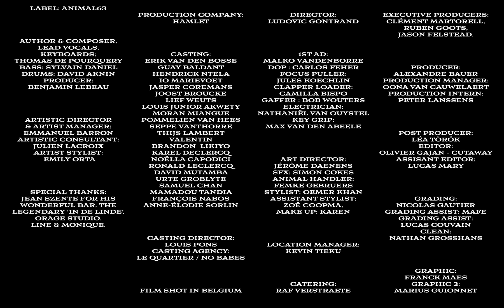Thomas de Pourquery - The Rhythm Changed (Official Music Video)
Thomas De Pourquery ‘The Rhythm Changed’
Author & composer, lead vocals, keyboards: Thomas de Pourquery
Bass: Sylvain Daniel
Drums: David Aknin
Producer: Benjamin Lebeau

Artistic Director & Artist Manager: Emmanuel Barron
Artistic Consultant: Julien Lacroix
Stylist: Emily Orta
Label: Animal63

Production Company : HAMLET
Director : Ludovic Gontrand @ludo_gontrand
Executive Producers : Clément Martorell, Ruben Goots, Jason Felstead.
Producer : Alexandre Bauer @cocobauer_
Production Manager : Oona Van Cauwelaert @path_of_gypsies
Production Intern : Peter Lanssens

1st Ad : Malko Vandenborre
Dop : Carlos Feher
Focus Puller : Jules Koechlin
Clapper Loader : Camilla Bispo
Gaffer : Bob Wouters
Electrician : Nathaniël Van Ouystel
Key Grip : Max Van Den Abeele
Art Director : Jérôme Daenens
Sfx : Simon Cokes
Animal Handler : Femke Gebruers @ Tails
Stylist: Oemer Khan
Assistant Stylist : Zoë Coopman
Make Up : Karen @ No Babes
Casting Director : Louis Pons
Casting Agency : Le Quartier / No Babes
Location Manager : Kevin Tieku
Catering : Raf Verstraete
Post producer : Léa Török
Editor: Olivier Gajan @ Cutaway
Assistant Editor : Lucas Mary
Colorist: Nicolas Gautier
T2T Colorist: Mafe
Assistant colorist : Lucas Couvain
Clean: Nathan Grosshans

CAST:

Erik Van Den Bosse
Guay Baldant
Hendrick Ntela
Io Marievoet
Jasper Coremans
Joost Broucke
Lief Weuts
Louis Junior Akwety
Moran Miangue
Pommelien Van Hees
Seppe Vanthorre
Thijs Lambert
Valentin
Brandon Likiyo
Karel Declercq
Noëlla Capodici
Ronald Leclercq
David Mutamba
Urte Groblyte
Samuel Chan
Mamadou Tandia
François Nabos
Anne-Élodie Sorlin

Special thanks to Jean Szente
Orage Studio
Line & Monique